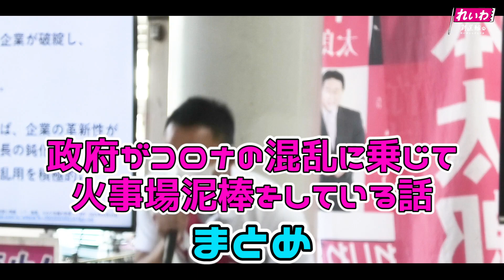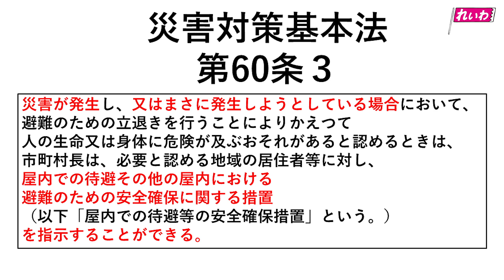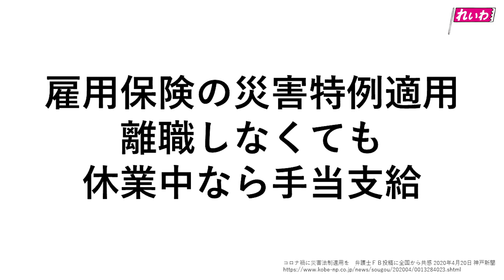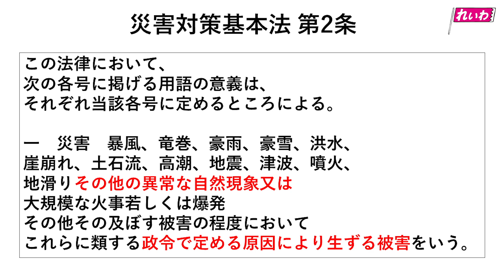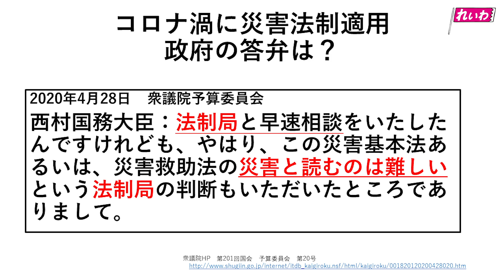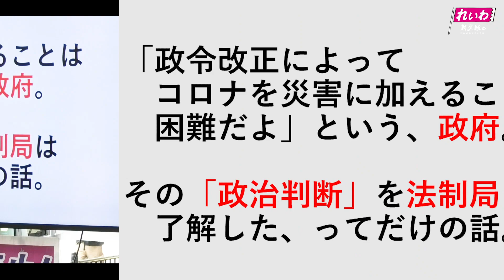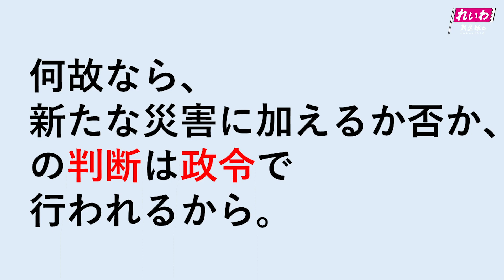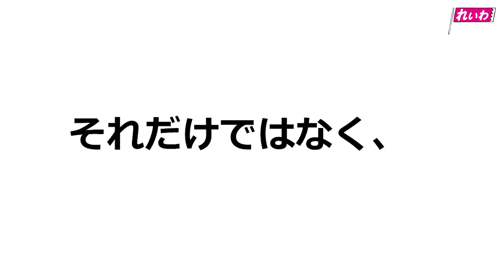【その3】政府がコロナの混乱に乗じて火事場泥棒をしている話！！ れいわ新選組代表山本太郎 2021年5月5日 街宣 下関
政府がコロナの混乱に乗じて火事場泥棒をしている話！！

ご寄附は、リンク先からお願いいたします！

政権とったらすぐやります・今、日本に必要な緊急政策はこちらから。

【れいわ新選組所属 YouTubeチャンネル】

・大島九州男（福岡8区・比例九州ブロック、次期衆院選公認予定者）

・太田かずみ（千葉8区・比例南関東ブロック、次期衆院選公認予定者）

・田島つよし(埼玉2区・比例北関東ブロック、次期衆院選公認予定者)

・三井よしふみ（千葉9区・比例南関東ブロック、次期衆院選公認予定者）